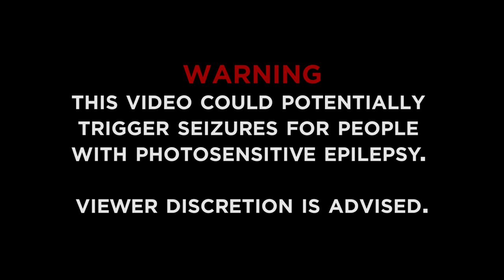kidDEAD - Patrick Swayze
WARNING: This video could potentially trigger seizures for people with photosensitive epilepsy.

Music video for the song "Patrick Swayze" from the album "Rap and Destroy"

Director: Lloyd Aur Norman
Producer: Cameron McCasland
Director of Photography: Josh Ickes
Editor: J Kyle Kelly

InvisibleLibrary.com
VillainPlace.com